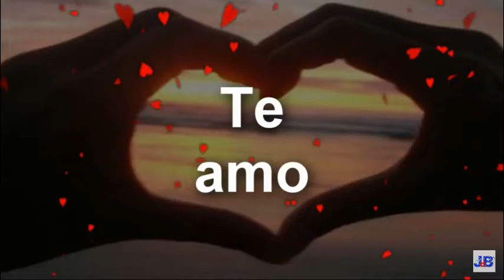conqistador locoy urapiti